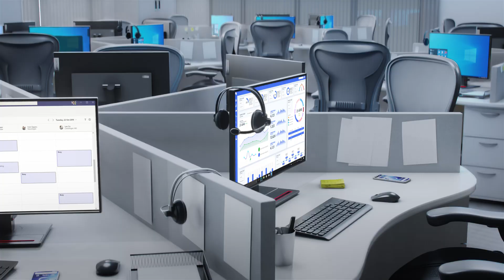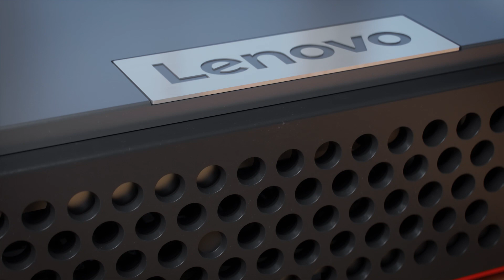Lenovo ThinkCentre M75n Product Tour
Driven by continual innovation, Lenovo leads the industry in delivering powerful desktop performance, end to-end security, energy-savings, and ergonomics in increasingly smaller and smaller devices. With its smaller, lighter 350 ml Nano form factor, ThinkCentre M75n is the smallest desktop in the entire ThinkCentre portfolio.